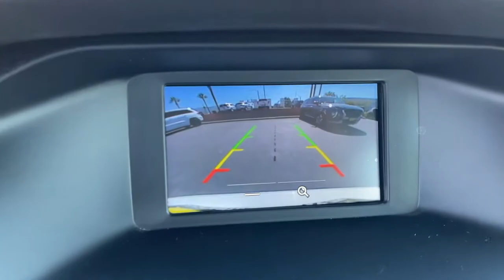2016 Ford Focus Riverside, Temecula, Loma Linda, Orange County, Corona, CA H11011A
Oxford White Used 2016 Ford Focus available in Corona, California at Cardinale Way Hyundai Corona. Servicing the Riverside, Temecula, Loma Linda, Orange County, CA area.